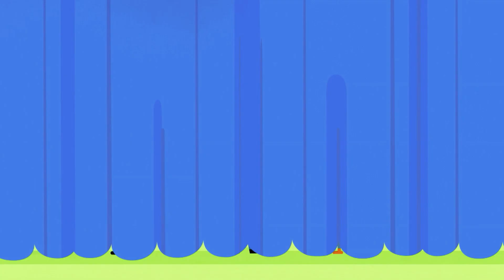ATENDIENDO PACIENTES | MILO | CARTOONITO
¡Bienvenidos al canal de YouTube de Cartoonito en español! Aquí encontrarás videos animados divertidos y adorables y canciones pegadizas para niños en edad preescolar. Mira videos de todos sus shows de televisión favoritos, como Thomas anf Friends, La Araña Lucas, y más.